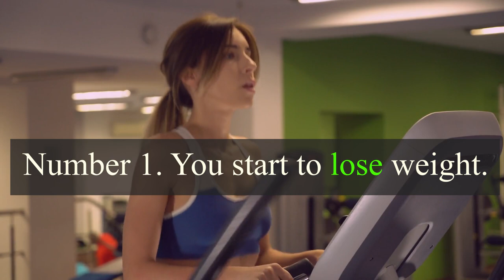What happens to your body when you start eating 2 eggs a day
Number 1. You start to lose weight.
Combining a diet that will contain a small amount of calories in chicken eggs for breakfast, you will manage to lose extra weight! You will be fuller for longer and you won’t intake other food throughout the day.

Number 2. Vitamin D helps calcium absorption.
The amount of vitamin D present in a boiled egg and a spoonful of fish oil is the same. Try to ask someone what would they choose and they will probably go for the boiled egg. There are also some special ways of increasing the amount of vitamin D in eggs. They feed their hens with special accessories. Vitamin D is important because of the absorption of calcium and strengthening of our bones and teeth.

Number 3. Your brain is under the protection of choline.
Phospholipids are composed of choline and they allow the normal communication of brain cells. They are very important for our brain. Only 2 eggs a day will help you intake this nutrient. Otherwise, lack of choline can lead to reduced memory.

Number 4. Slows the aging process.
According to a study from the Netherlands about 87% of women aged between 35 and 40 managed to reduce their wrinkles and skin blemishes by eating only 2 eggs a day. Men also reduced the wrinkles around their eyes visibly.

Number 5. Helps against problems with conceiving.
B vitamins have a very important role while sex hormones are formed. Vitamin B9 is called folic acid. It helps in the creation of the fetal neural tube as well as the red blood cells and with that reduces the risk of mental retardation. 1 chicken egg contains 7 micrograms of that vitamin.

Number 6. The vision is protected thanks to lutein.
According to recent research eggs from hens are abundant in lutein. It’s the substance we need in order to have clear and sharp vision. Lack of lutein causes reducing of the vision and numerous other problems.

Number 7. Vitamin B complex protects the skin, hair and liver.
What we need in order to have strong hair and skin are proteins as well as vitamin B12 and biotin. The phospholipids contained in chicken eggs help us eliminate toxins from our liver.

Number 8.  Reducing the risk of cancer.
As we said it previously, we need choline for our brain, but this substance also reduces the risk of cancer. A study managed to prove that women who eat eggs every day had their risk of breast cancer decreased to 15%.

Number 9. Reduced risk of cardiovascular disease.
Cholesterol found in eggs is balanced with phosphatides which is actually good for our health. Eggs can also reduce the production of cholesterol in our body. They contain omega-3 fatty acids that decrease the risk of any cardiovascular disease by lowering blood triglycerides.

And thanks to supporting my channel! All my opinions are my own!